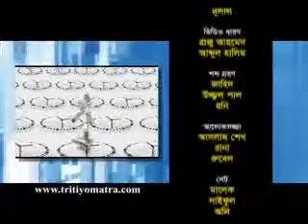Zunaid Ahmed Palak and Shah Nurul Kabir Shaheen - Tritiyo Matra Episode 3631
Zunaid Ahmed Palak MP, Bangladesh Awami League and Shah Nurul Kabir Shaheen, Former MP, Bangladesh Nationalist Party (BNP) participates in episode 3631 of Tritiyo Matra on 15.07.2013